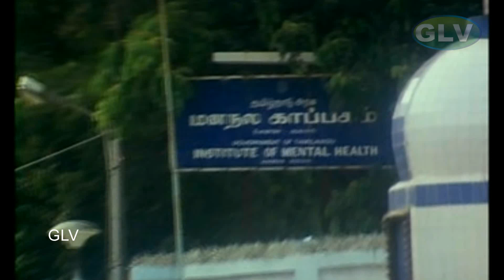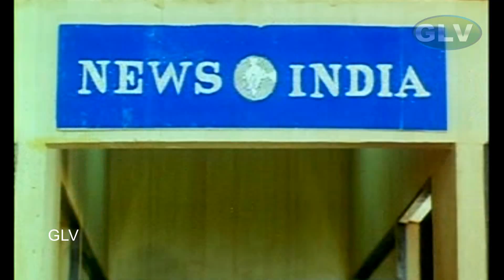Goundamani, Senthil | GNANAPAZHAM TAMIL MOVIE | Part 7 | HD Video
Directed by : R. P. Viswam
Written by : K. Bhagyaraj
Starring : K. Bhagyaraj, Sukanya, Vineetha, Rekha
Release date : 10 November 1996
Country : India
Language : Tamil